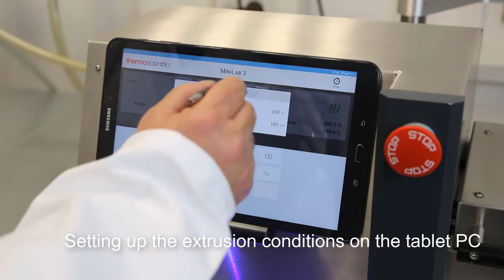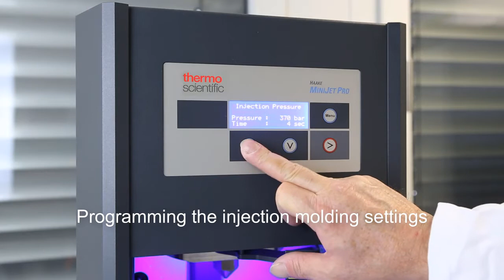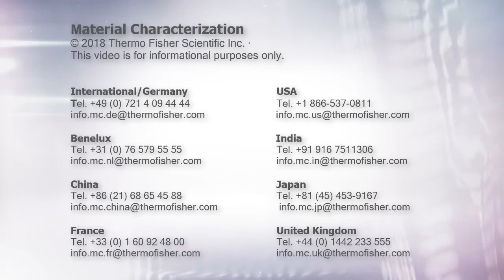Thermo MiniLab 3 and MiniJet Pro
View the Thermo Pharma mini HME and Minijet in action. Pharma Mini is a GMP compliant conical micro compounder for Hot Melt Extrusion in research and development.